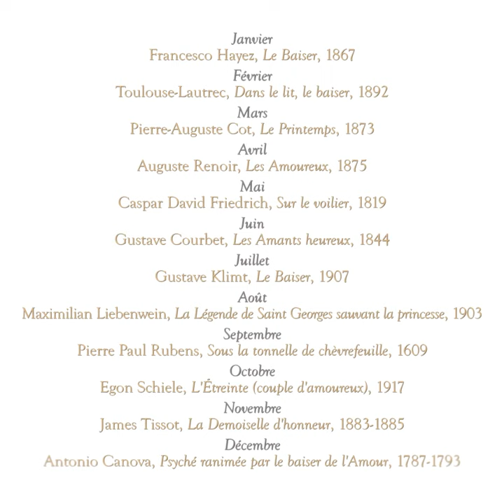Le Calendrier Amour de Memento Beauty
Mementobeauty.com

Le Calendrier Amour de Memento Beauty est le cadeau qui permettra à votre bien aimé.e de penser à vous à tous les moments de l'année.
Douze chefs d'oeuvre de la peinture pour montrer votre amour en beauté.

. : Matériau : Papier 100% écologique
. : Taille unique : (21 x 12,5 cm)
. : Blanc brillant, finition mate
. : Support en chêne inclus

Oeuvres :
Janvier :  Francesco Hayez, Le Baiser, 1867
Février :   Toulouse Lautrec, Dans le lit, le Baiser, 1892
Mars :  Pierre Auguste Cot, Le Printemps, 1873
Avril : Auguste Renoir, Les Amoureux, 1875
Mai : Caspar David Friedrich, Sur le voilier, 1819
Juin :  Gustave Courbet, Les Amants heureux, 1844
Juillet :  Gustave Klimt, Le Baiser, 1907
Août :  Maximilian Liebenwein, La Légende de Saint Georges sauvant la princesse, 1903
Septembre :  Pierre Paul Rubens, Sous la tonnelle de chèvrefeuille, 1609
Octobre : Egon Schiele, L'Etreinte (couple d'amoureux), 1917
Novembre : James Tissot, La Demoiselle d'honneur, 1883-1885
Décembre : Antonio Canova, Psyché ranimée par le baiser de l'Amour, 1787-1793